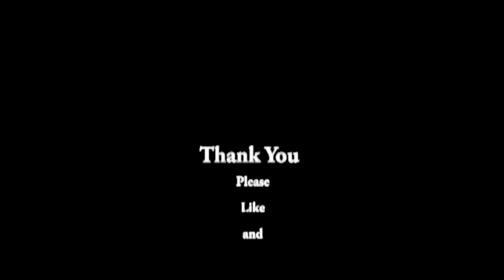Tag About Christmas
the questions are:
2020 Holiday Tag
1. Favorite Christmas Song?
2. What can always put you in the Christmas Spirit?
3. Gift Traditions that you started?
4. Favorite Christmas Story?
5. Best Christmas gift?
6. How you found out about Santa?
7. Weirdest or worst Christmas Gift?
8. Traditional Christmas breakfast?
9. Favorite Christmas smell?
10. Worst part about Christmas?
11. Favorite Christmas candle scent?
12. Funniest Christmas memory?
13. Gift traditions you grew up with?
14. Favorite Christmas decoration?
15. Favorite Christmas movie?
16. Favorite Holiday drink?
17. What was Christmas like growing up?
18. Stay in pajamas or dress up?
19. Favorite Christmas craft?
20. Favorite line in a holiday movie?
21. Favorite Christmas treat?
22. Christmas Eve tradition?
23. Rename a Reindeer.
24. If you could spend Christmas anywhere, where would it be?
25. When do you put up your tree?